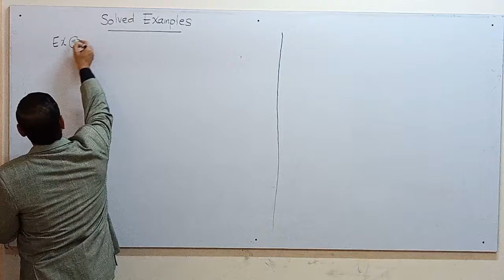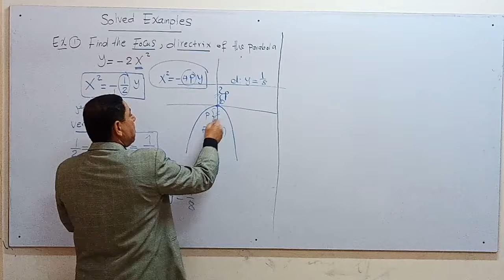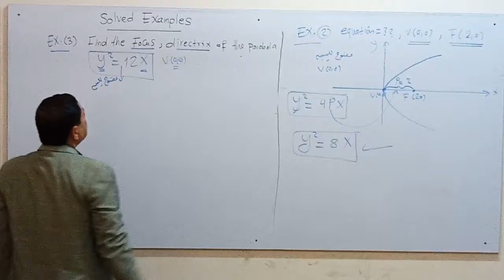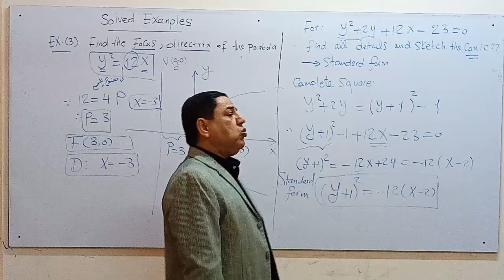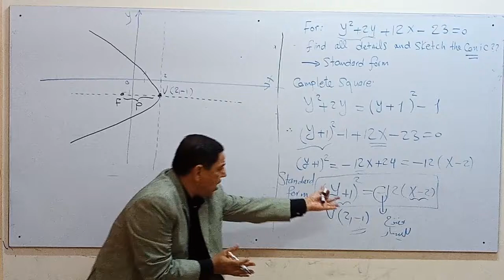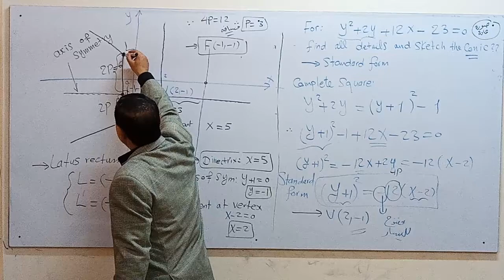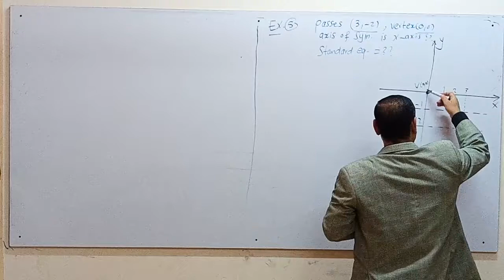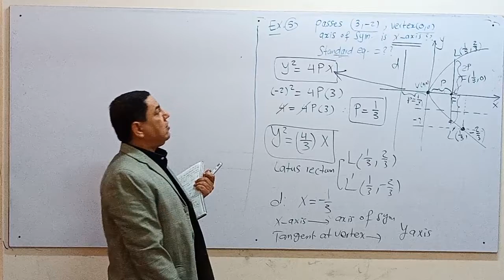lecture 1 part 3